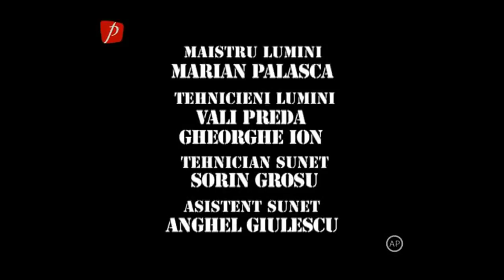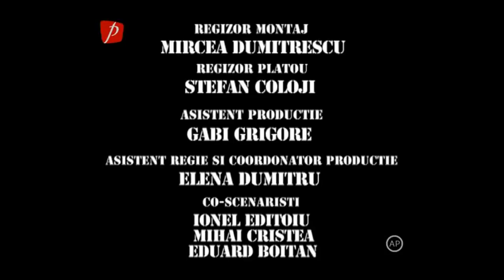Trăsniții sezonul 16 episodul 14 Vrabia viloi visează!